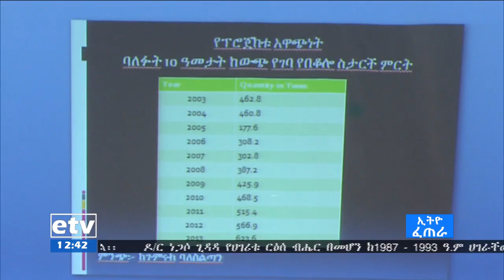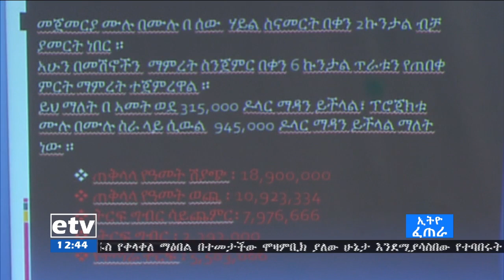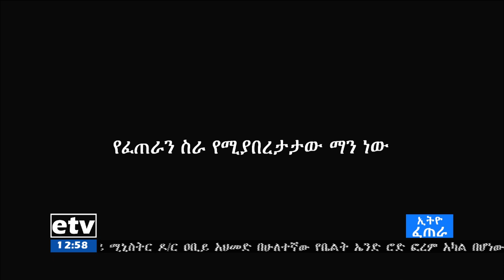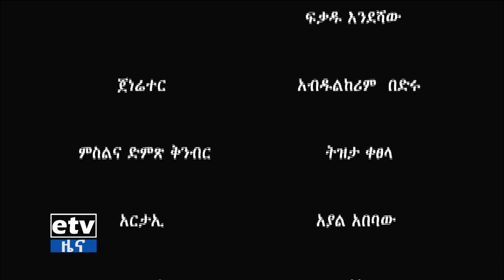etv የንግድ ስራ ተሰጥዎ ውድድር…. ሚያዝያ 19/2011 ዓ.ም